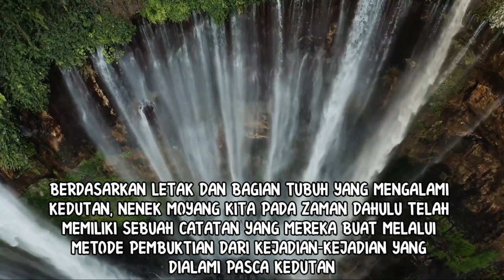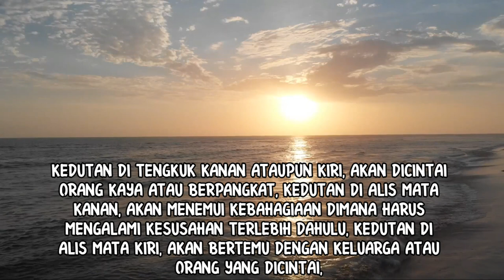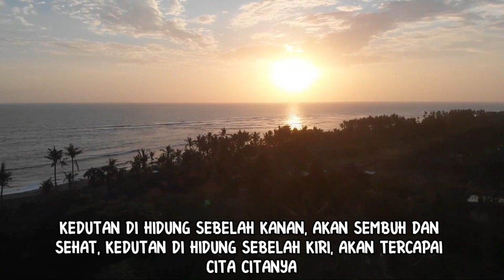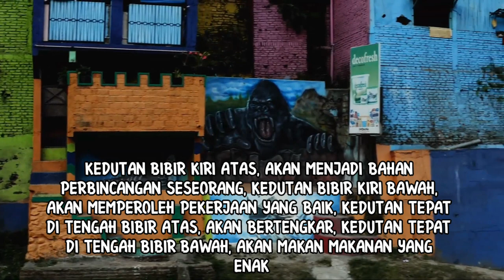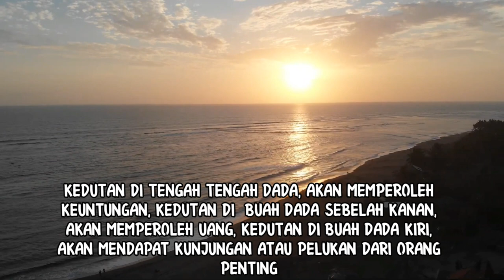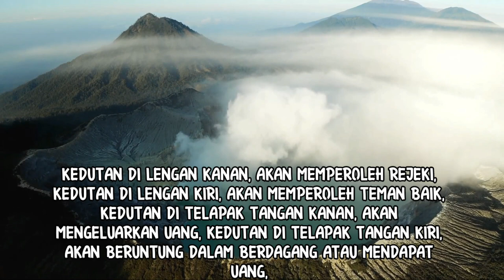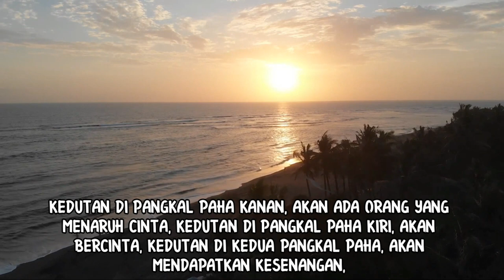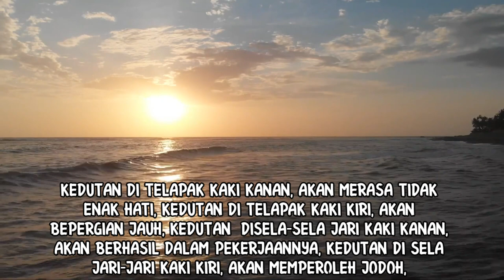101 ARTI KEDUTAN DI SELURUH TUBUH_TANDA DATANGNYA REZEKI DAN JODOH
101 ARTI KEDUTAN DI SELURUH TUBUH_TANDA DATANGNYA REZEKI DAN JODOH